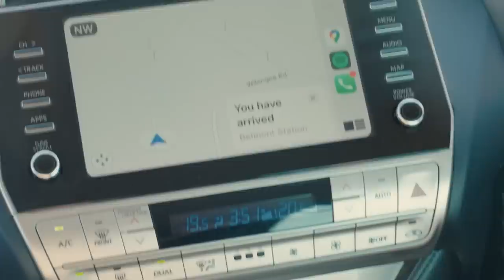WE MADE A COMPLETELY SILENT AD IN THE DESERT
Broken Hill - famous for being the location of Mad Max, and also the latest Better Beer commercial (not really)...

As per usual we almost mess everything up several times before coming together to create some of our best work while we are having fun!

In all seriousness if you enjoy the creative process, check out this masterpiece of unplanned and unscripted ideas that somehow turn into a proper advertisement (or at least we hope they will)